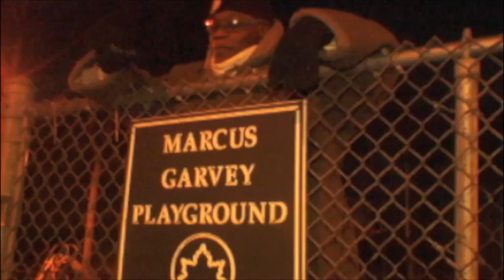Meet Bryan the World's Greatest Web Graphic Designer and the Purple Pumpkins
Starring Prince Patrick A.I. Nwamu, Bryan Berger, and The Purple Pumpkins
Photo by Ann Diane
Produced by Prince Pat
Directed by Victor Allende (Purple Pumpkins Productions)